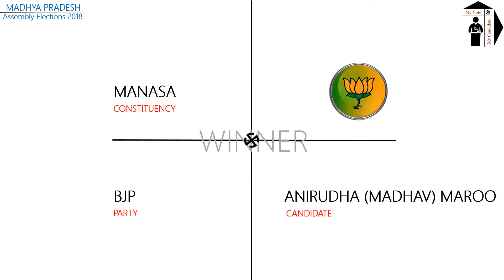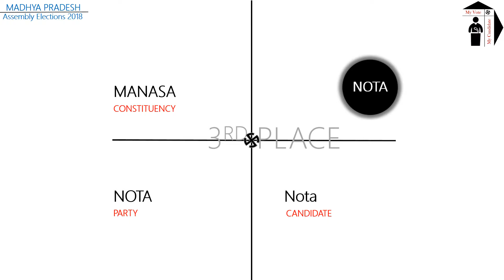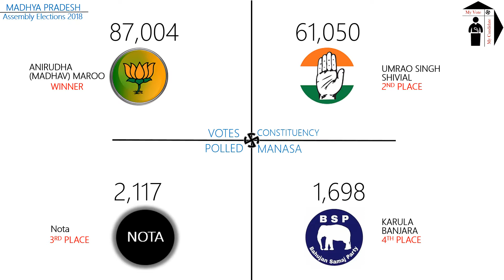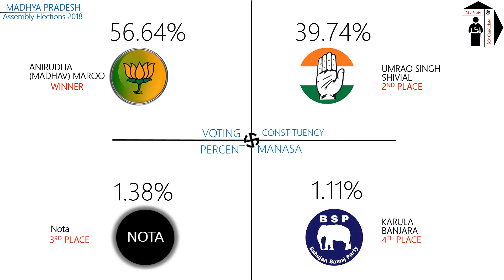MANASA Assembly Constituency